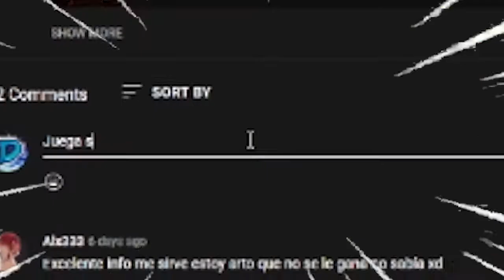Esta BUILD de KENNEN te hará ENOJAR | Como JUGAR Kennen en Wild Rift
Que ondas!
En este video probaremos una build de kennen en wild rift y si estoy hablando de una build de críticos algo que no es tan común con kennen ya que sus habilidades no se van a adaptar a este tipo de ítems pero bueno somo chavos a si que les traigo este video para que lo disfruten.